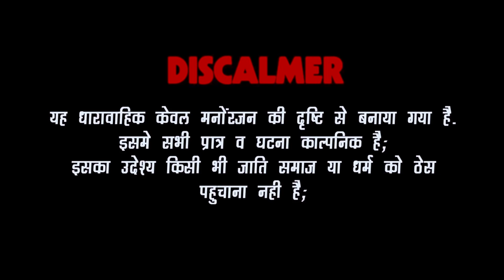गजबण का पुलिस के साथ ड्रामा गजबण को पड़ा भारी देखिए गजबण का पुलिस ने काटा चालान | DJC Films & Music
Presents By - DJC Film's And Music

गजबण का ड्रामा पुलिस के साथ इस गजबण को पड़ा भारी देखिए गजबण का पुलिस ने कैसे काटा चालान DJC FILMS & MUSIC

पुलिस कॉमडी

एडिटिंग - बद्री नारायण चौधरी मिर्धा

ऐलबम  - गजबण का ड्रामा पुलिस के साथ इस गजबण को पड़ा भारी

राजस्थानी कॉमडी विडीयो - देखिए गजबण का पुलिस ने कैसे काटा चालान

कैमरामैन - बद्रीनारायण चौधरी

कलाकार - बालू चौधरी (मिर्धा), पूजा वेषणव, ज़ी, राकेश भाई,